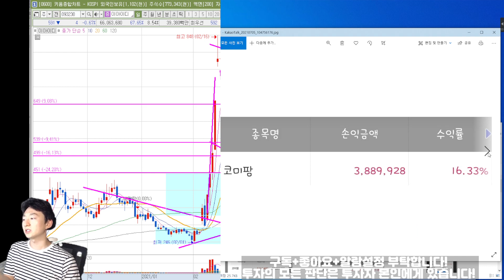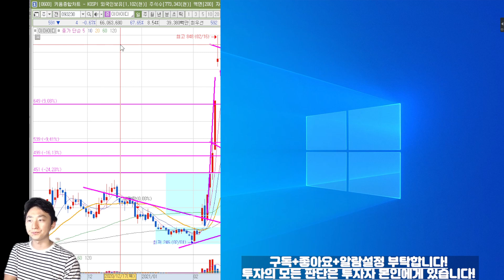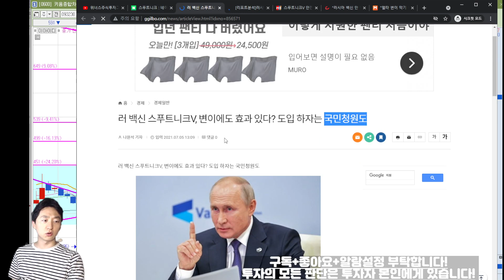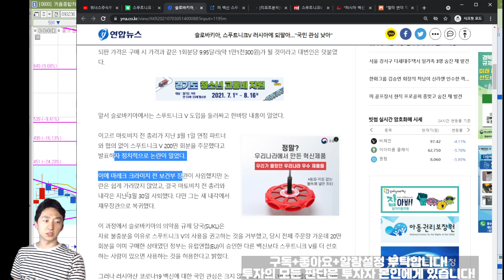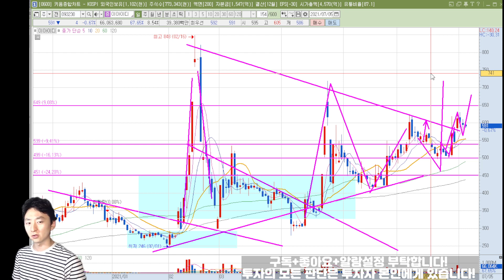[주식 종목분석] 이아이디 스푸트니크V 국민청원? 동의수 역시 많은지 확인 좀... 21년 7/5일